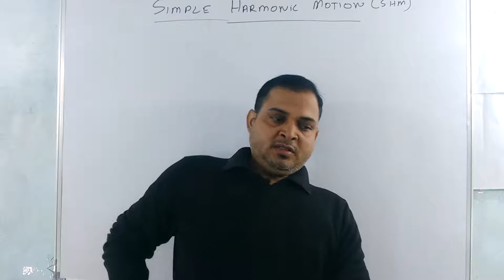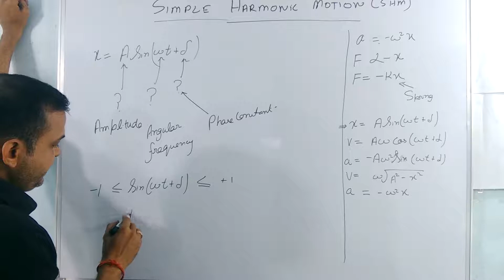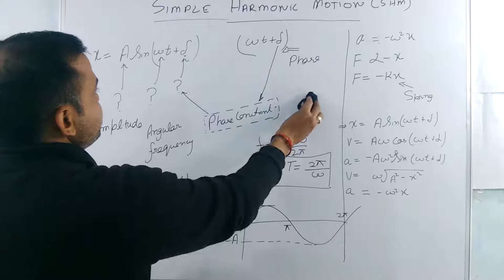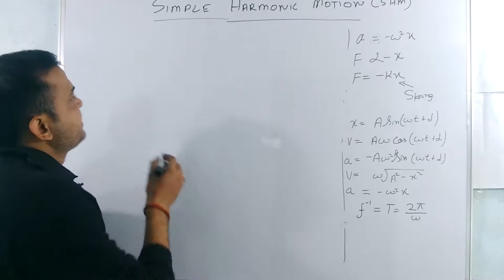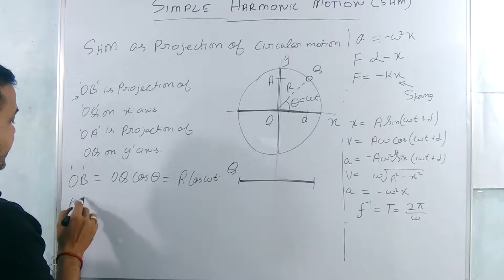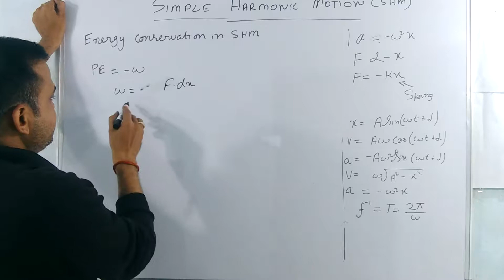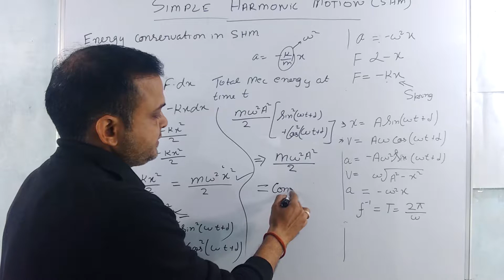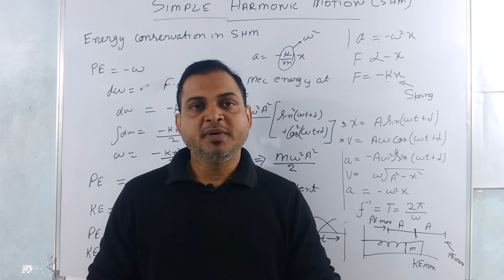Chapter 9 Simple harmonic motion | conservation of energy | IIT | NEET | JEE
Here we are discussing chapter 9 of NCERT book. The name of chapter is simple harmonic motion SHM, topic we are discussing is conservation of energy in Simple harmonic motion. Topic is importand for IIT JEE and NEET point of view.

The video is also important for students preparing for